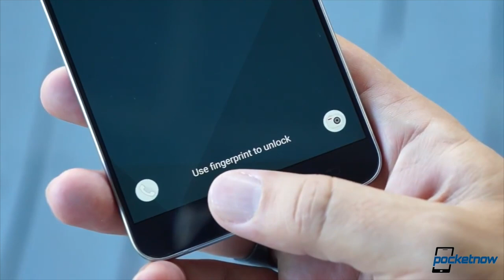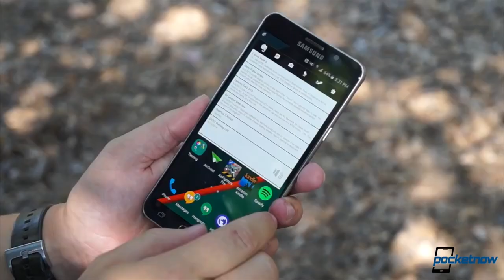iPhone 7 in space black, Galaxy Note 7 fingerprint scanner & more - Pocketnow Daily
Stories:
- Galaxy S7, S6 flagships, Gear VR discounted 20+ percent off /2016/06/27/galaxy-s7-s6-flagships-gear-vr-20-percent-off-at-deals-site
- Black leather unlocked LG G4 goes for $280 at B&H with free spare back cover /2016/06/27/lg-g4-leather-unlocked-b-and-h-deal
- HTC VR business confirmed to get spun off after months of denial /2016/06/27/htc-vr-spin-off
- Pair of patents suggests Samsung is testing the fingerprint-tweaking waters /2016/06/27/samsung-patents-revised-fingerprint-sensors
- Previously rumored blue iPhone 7 could ultimately replace space gray with ‘space black’ /2016/06/27/iphone-7-to-replace-space-gray-space-black-rumor

Watch today's Pocketnow Daily as we talk about the recent deals if you're in the market for a Galaxy S7, Galaxy S6 or a Gear VR. Then we talk about some of the recent deals that have arrived to the LG G4. HTC follows as we learn that the company's VR business has just spun off into another company. We then discuss a pair of patents that could change the design of fingerprint scanners on the Samsung Galaxy Note 7 and beyond. We end today's show talking about the probable color options that could come to the iPhone 7, including Space Black.